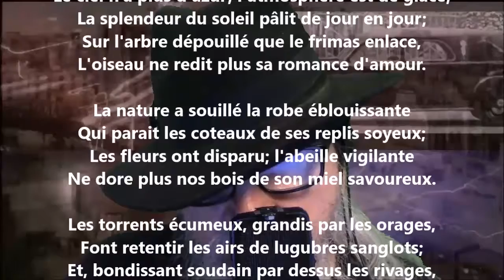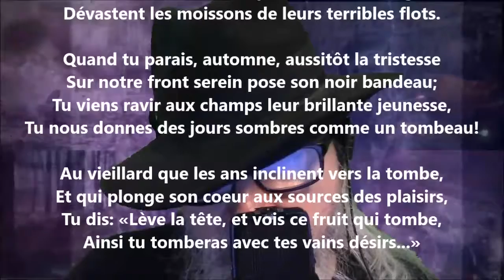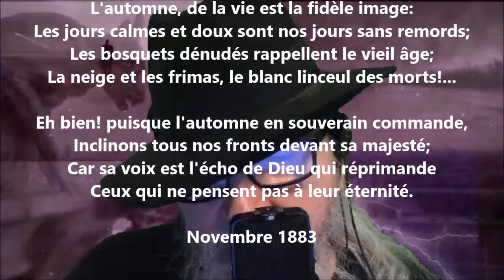L'automne - Jean-Baptiste Caouette lu par Yvon Jean